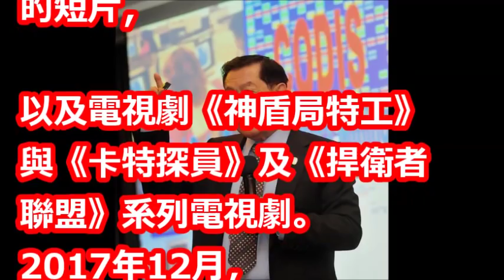孫安佐穿囚衣現身「開心比YA」胡言亂語！他大喊「最想做這件事」心理醫生傻眼：這孩子很有問題！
【相關視頻】